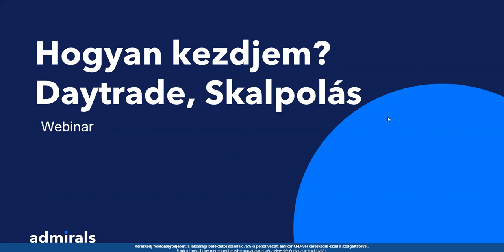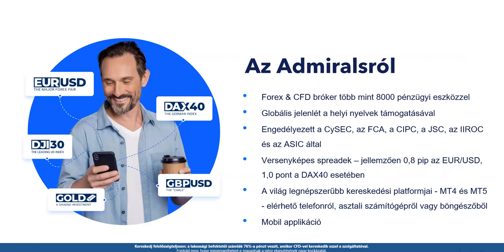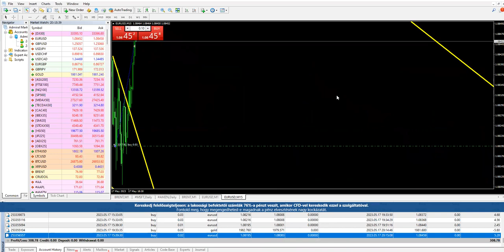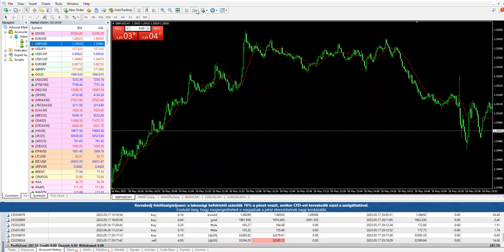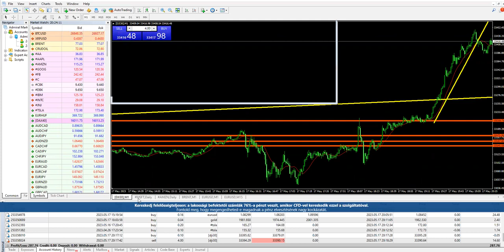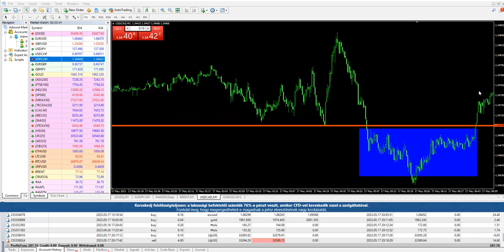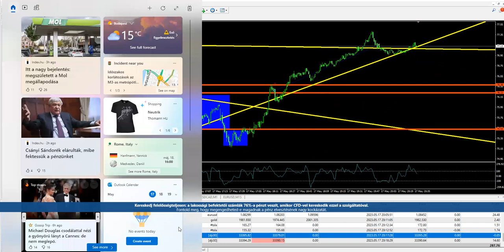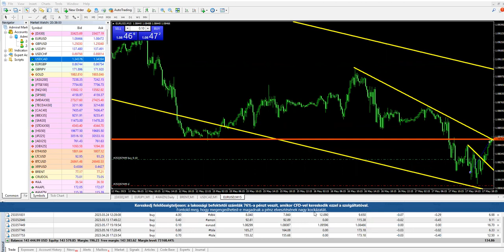Hogyan kezdjem? - Daytrade, skalpolás 2023.05.17 hibák, kockazat, trendvonalak 2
A legtöbb hosszú távú kereskedő és befektető hallott már a daytrade / skalpolás különböző technikáiról.
Nem mindenki tud hosszú távon kereskedni, illetve nem könnyű a daytrade sem, ezért a hosszabb távú befektetések mellett talán érdemes lehet webinárium sorozatot indítanunk daytrade, rövidebb távú kereskedés, skalpolás témakörben is.
A részvénypiacon és egyéb instrumentumok piacán résztvevő befektetők számára is érdekes lehet egy-egy trendvonal, alakzat, illetve számos olyan apró részlet, ami fontos egy napon belüli kereskedő számára. Akár kezdő, akár haladó egy kereskedő vagy befektető, fontos a rendszeres piacelemzés, a folyamatos önképzés, illetve meglévő ismereteink kiegészítése több forrásból.
Nyilván más egy daytrader és egy befektető megközelítése, szemlélete, ugyanakkor vannak olyanok, akik több idősíkon is szeretnének tapasztalatot szerezni, illetve meglévő technikáikat is tesztelni, módosítani, a piaci körülményekhez alakítani.
A tőzsde folyton változik, csakúgy mint a volatilitás, az egyes instrumentumok kockázati jellemzői, a technikai elemzés, a pszichológia.